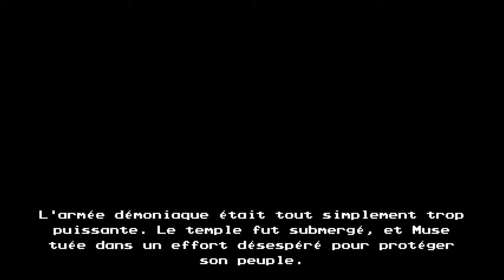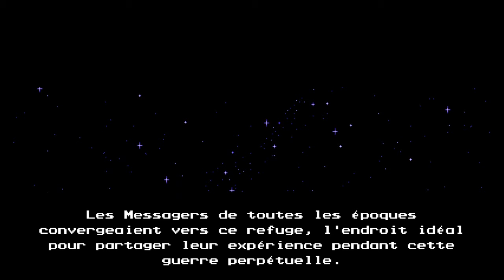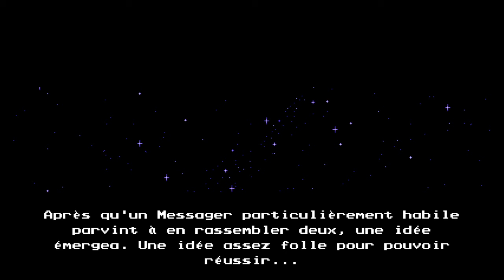The Messenger presque la fin